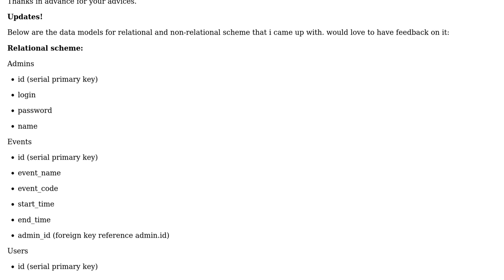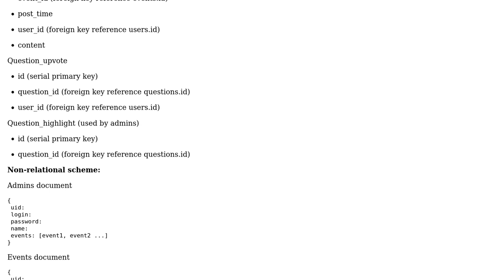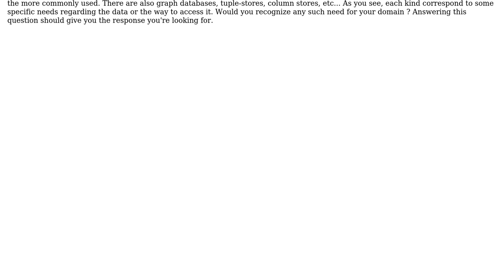Software Engineering: Should I use NoSQL (MongoDB) or SQL (postgresql) database for my application?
With thanks & praise to God, and with thanks to the many people who have made this project possible! You are responsible for your own actions.